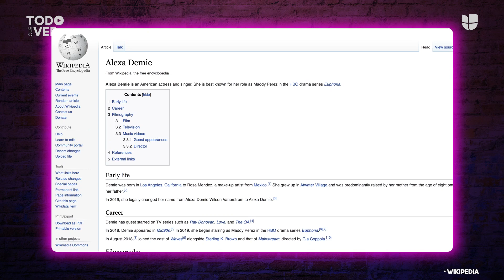Los secretos de Euphoria: actores que no son actores y maquillaje prohibido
El mundo entero está hablando de Euphoria, pero no todos saben que parte de su éxito se debe a algunos secretos detrás de cámaras. Dale play al video y entérate de cuáles son. ¿Cuál de ellos te sorprenderá más?

Reseñas, curiosidades, recomendaciones y TODO lo que necesitas saber y ver de tus películas y series favoritas